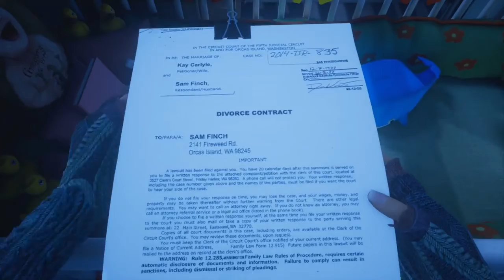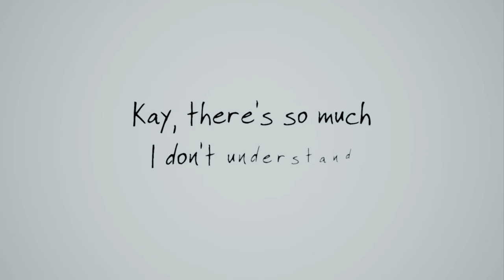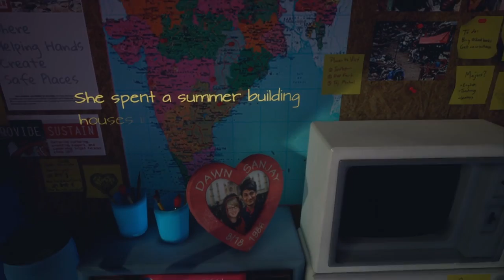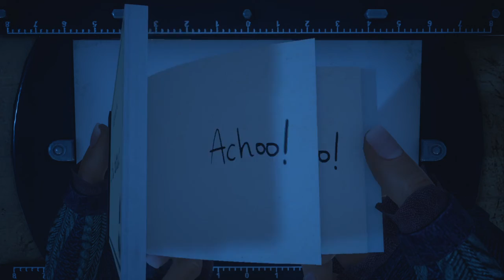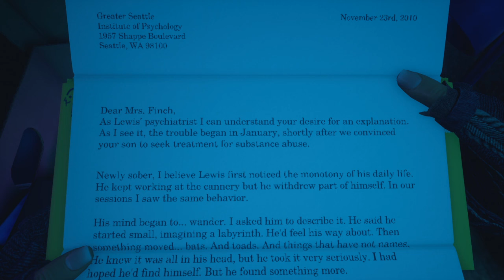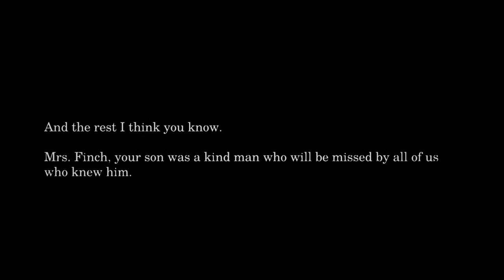What Remains Of Edith Finch ep. 3 | Off With His Head!